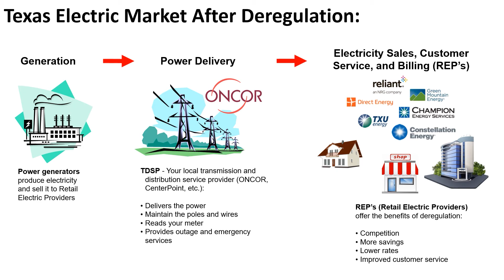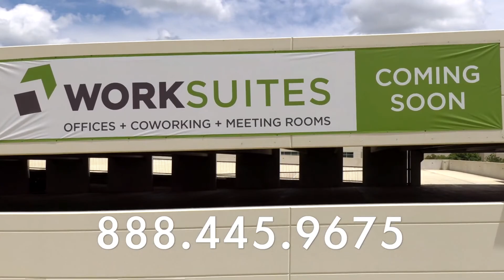Save Thousands on Electricity Biz Pointz TV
In this Episode of Biz Pointz TV, host Larry Kortkamp interviews Bret Kortkamp, Managing Partner with National1 Energy, an independent energy advisor based in North Texas. National1 Energy is a specialty independent advisory firm that helps businesses save money by reducing their per-kilowatt-hour cost with a wholesale price rather than a retail price.

Commercial electricity can be quite complex and National1 Energy builds a custom contract price around the energy usage profile of each business as each business uses energy in a different way. There are substantial savings depending on the usage. Bret says that they can help every business reduce their electricity cost. One of their customers in Sundance Square saved $16 million on their electricity bills. A nail salon saved $500. It’s found money that can go toward the business elsewhere. For the 3,000 customers they have served in 2020, they  saved the customers an average of 27%.

National1 Energy provides a free analysis of the bill and contract, with no cost to the customer. They can also renegotiate a new contract with the current supplier providing substantial savings with the electric company you are already with. All they need to get started are your bills and usage for the past 12 months.

National1 Energy works with business owners to help them understand how much more they are paying for electricity than they have to and then helps them do something about it. Bret says what he loves about his job is he is trying to put money back into people’s pockets, not asking them to spend more.

Find the OBBM Network on Roku, Fire TV, OffBeat Business app, OffBeatBusiness.com, iHeart, Apple, and popular directories everywhere.

Credits:

Videography, audio – Bill Brock, OBBM CPO
Voice Over – Susan Hamilton, OBBM CEO
Graphics, Marketing – Shari Voigt, OBBM COO
Technical Direction – Kevin Black, OBBM CTO